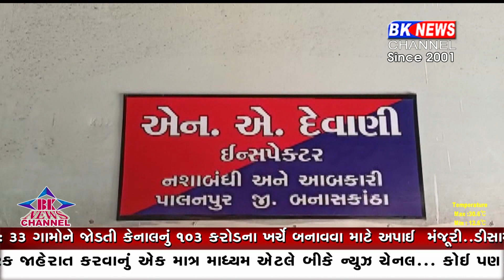બનાસકાંઠાના નશાબંધી ઇસ્પેક્ટર એન એ દેવાણીની ઓડિયો ક્લિપ વાયરલ